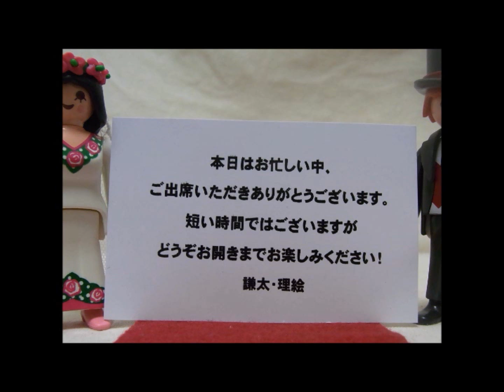SAMPLE MOVIE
OPENING MOVIE